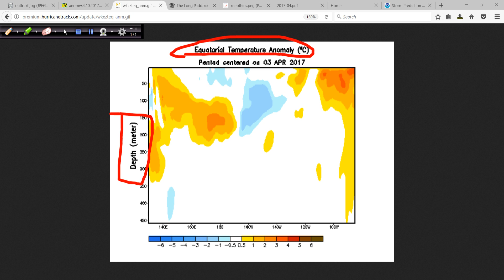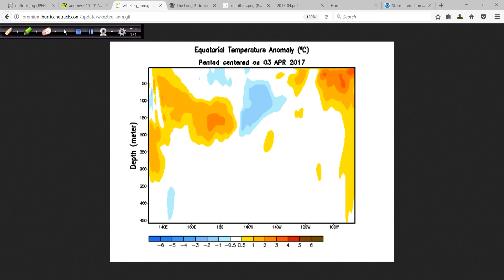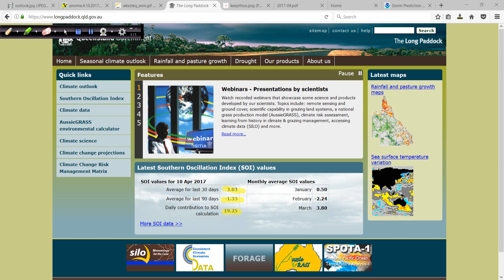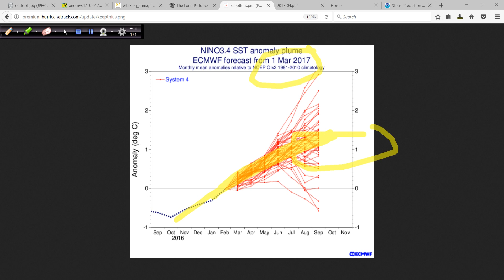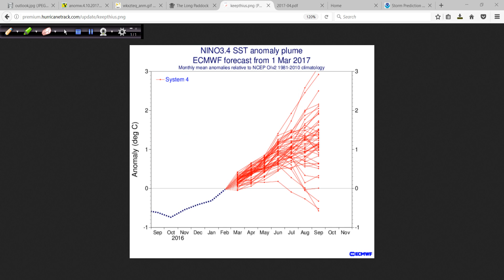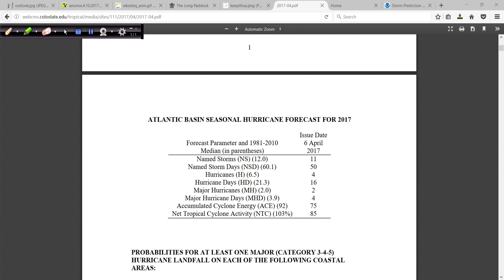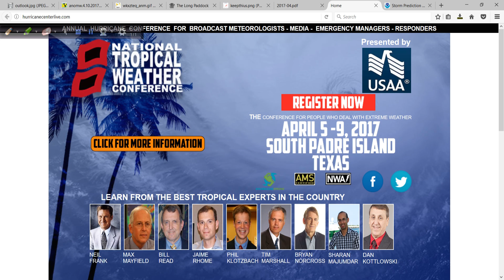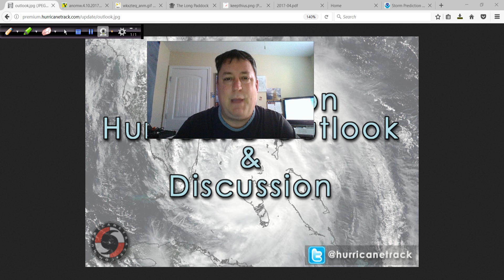April 10 Off-Season Hurricane Outlook and Discussion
A look at the 2017 hurricane seasonal forecast from CSU plus the latest SST anomalies and the experience I had at that 2017 National Tropical Weather Conference this past week.